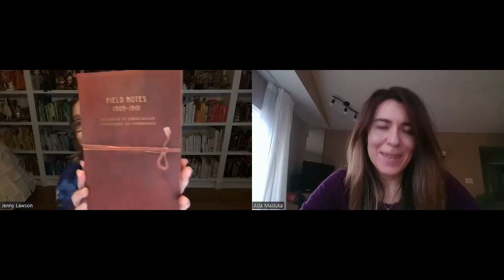Heather Fawcett in conversation with Jenny Lawson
Heather Fawcett and Jenny Lawson discuss Fawcett's new book Emily Wilde's Encyclopaedia of Faeries, the January 2023 Fantastic Strangelings Book Club selection.